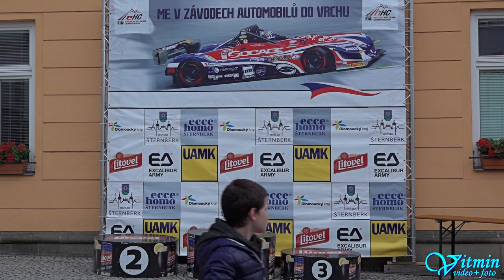WINNER Christian Merli - Osella FA 30 Zytek LRM - ME Ecce Homo 2022 Šternberk - NEW TRACK RECORD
Christian Merli s plackou Osella FA 30 Zytek LRM zvítězil absolutně v novém traťovém rekordu 2:39,80 na ME Ecce Homo 2022 ve Šternberku.